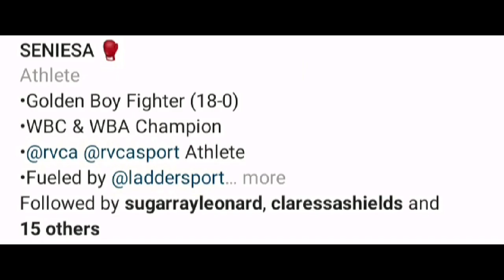The Beautiful and Super Bad Seniesa Estrada🌷🔥 (SHORT PROMO)